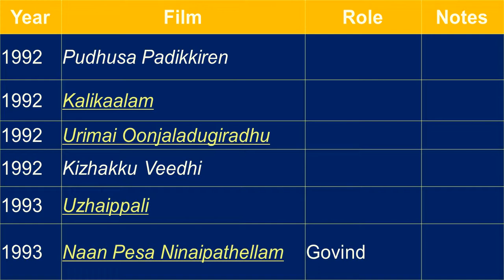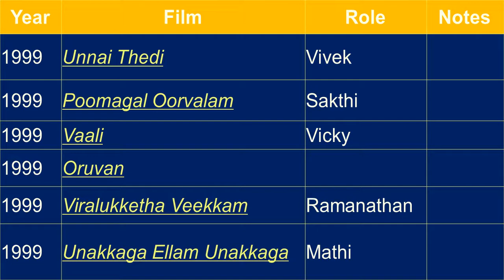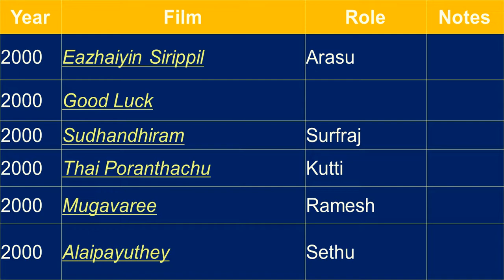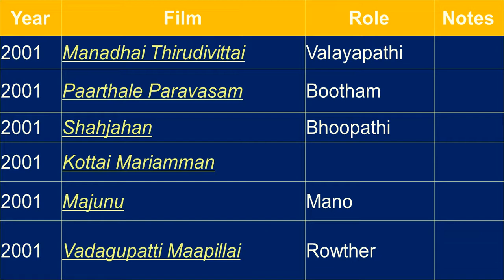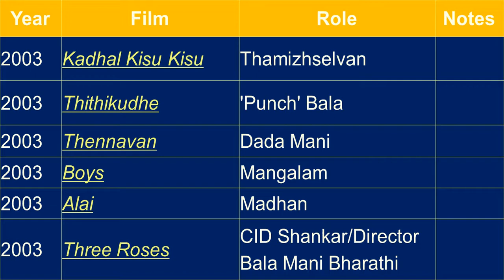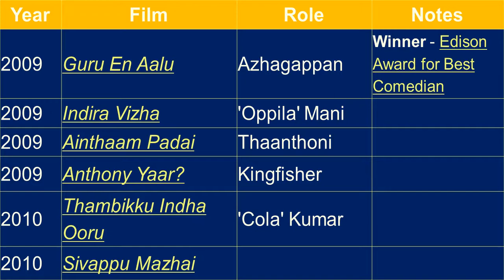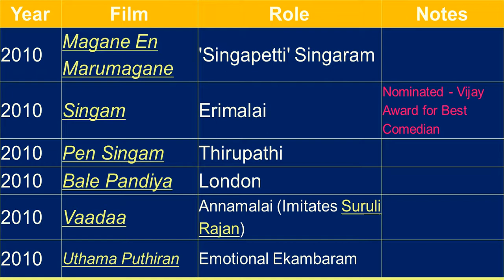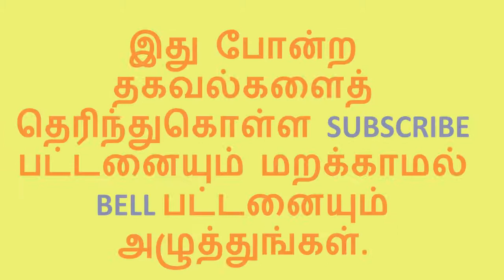TheTinyBrain | நகைச்சுவை நடிகர் விவேக்கின் வெற்றிப் படிக்கட்டுகள் | நடித்த படங்களின் தொகுப்பு